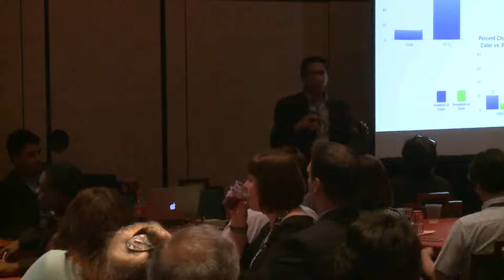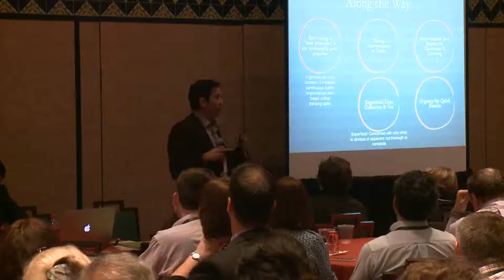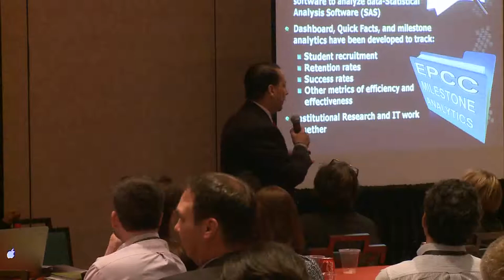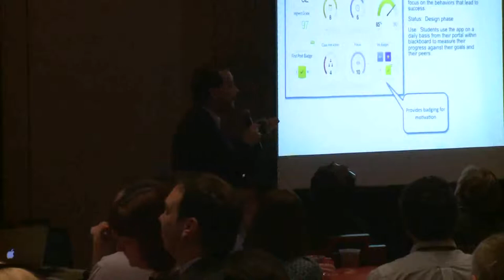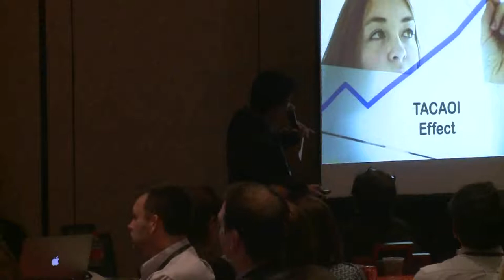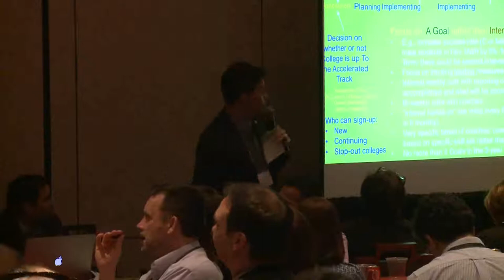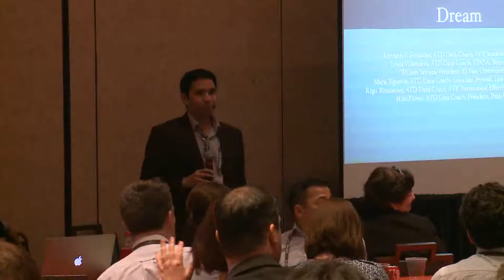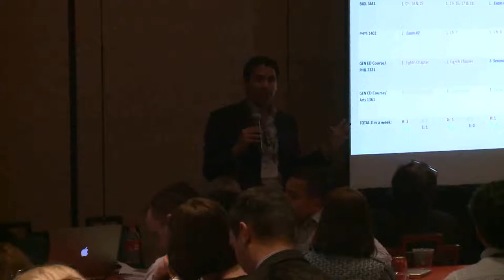DREAM 2014 Tuesday Spotlight: Generation X Leadership and the Next Decade of Achieving the Dream